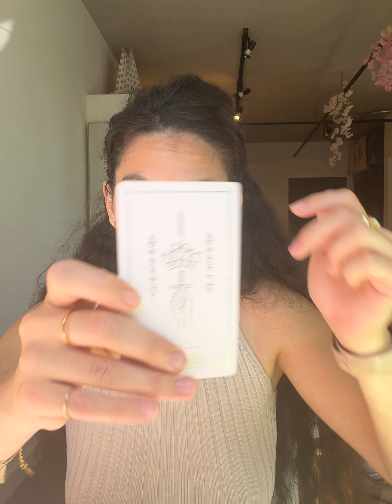ARIES OMG YOUR EX be watching your current and he has to admit yall are FRESH AS H3!! Together 😳💯👋❤️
Intro: 00:00
Aries June 1-15: 00:11
Aries June 15-31 +extended messages LINK IN BIO! : 5:51